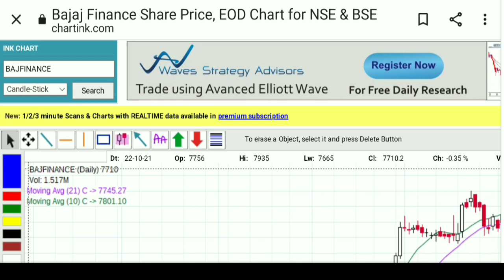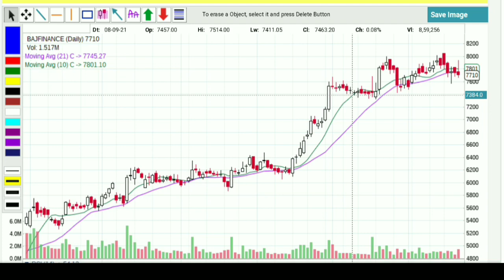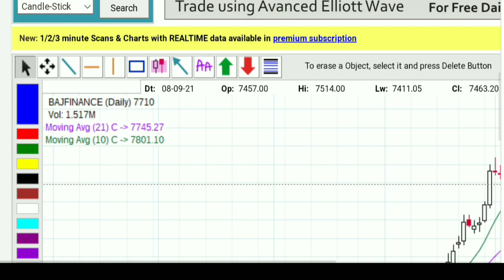bajaj finance share || bajaj finance stock || bajaj finance share news || Bajfinance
Highlights :-

0:01 Bajfinance
0:20 bajfinance share price nse
0:40 bajfinance option chain
1:10 bajfinance lot size
1:59 bajfinance share price
2:30 bajfinance share price target

bajfinance share price nse

bajfinance option chain

bajfinance share price

bajfinance analysis